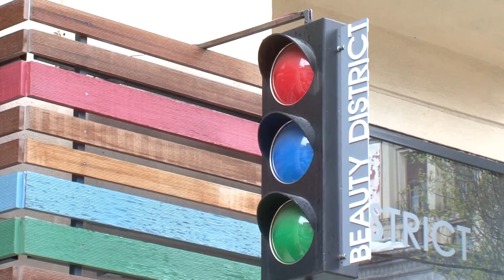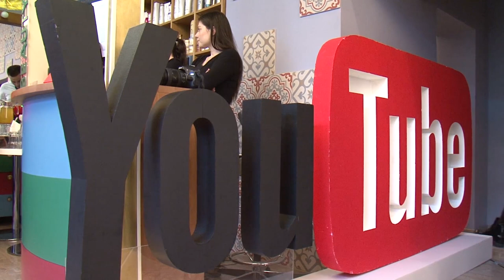Beauty District event